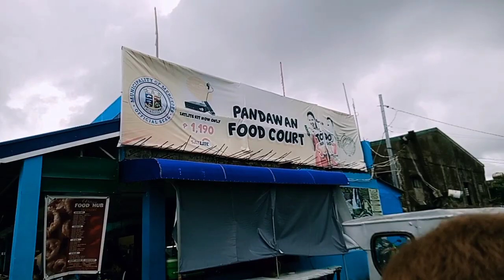Bulungan sa Pandawan sa Daet.